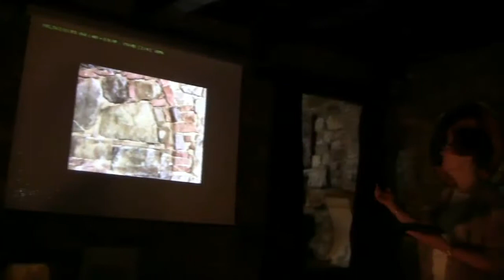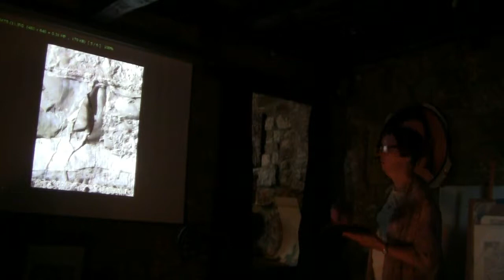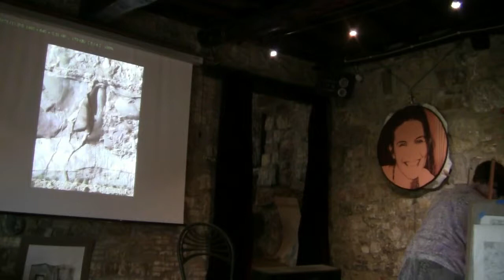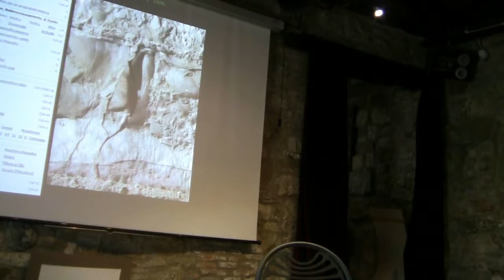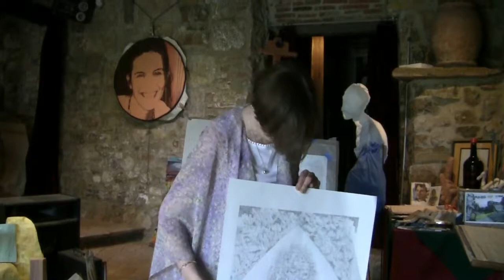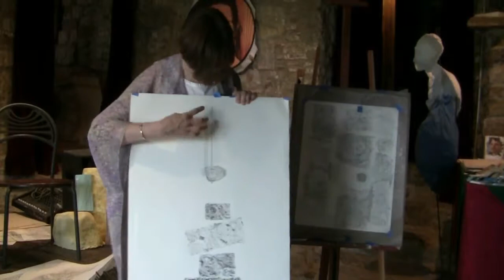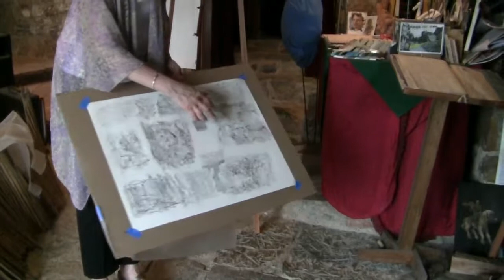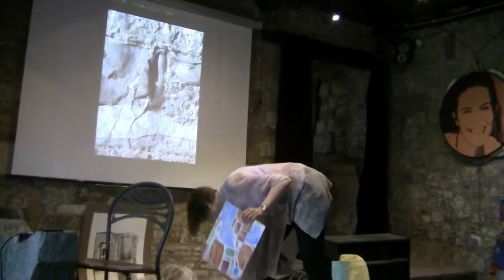La Macina di San Cresci: Margaret Colarelli, artist-in-residence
Margaret Colarelli talks:
The residency at La Macina di San Cresci, put me in the right place to pursue my interests in the dynamics between the past and present.  The ancient city of Greve and nearby Florence provided the immediate contact with classical, medieval, and Renaissance art and architecture that I integrated into my drawings and paintings.  Here I looked for enduring images of earlier times to combine with modern psychological or physical realities.  For example, one of my drawings from an ongoing series “Ancient and Modern,” is called “Mental Hostage.”  This work integrated a stoic-looking Roman bust from Fiesole with the modern obsessions of money, medications, art, and other undescribed forces.  Trained as a cultural historian, I have studied and taught about the changing contexts within which art has evolved, and the importance of art as an expression of the wants, needs, and concerns of its people and time period.